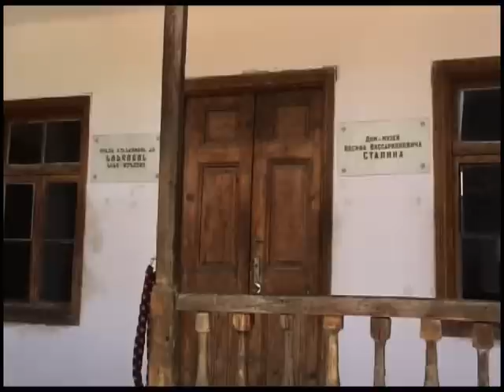Visit of Gori (Géorgie/Georgia)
Gori is a city in eastern Georgia, which serves as the regional capital of Shida Kartli and the centre of the homonymous administrative district. As of 2002, it had a population of 49,500.

Gori is well known for being the birthplace of Joseph Stalin.

Gori is located 76 kilometers west of Georgia's capital Tbilisi, at the confluence of the rivers Mtkvari and Greater Liakhvi, 588 meters above sea level. The climate is transitional from moderately warm steppe to moderately humid. Summer is usually hot. The average annual temperature is 10.9°C, minimal in January (-1.2°C) and maximal in August (22.5°C). The maximum precipitation falls in May (76mm) and minimum in August (34 mm) and January (30 mm).

The territory of Gori has been populated since the early Bronze Age. According to the medieval Georgian chronicles, the town of Gori was founded by King David IV (r. 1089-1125) who settled there the refugees from Armenia. However, the fortress of Gori (Goris-Tsikhe), appears to have been in use already in the 7th century, and archaeological evidence indicates to the existence of an urban community in the Classical Antiquity. In 1299-3, Gori was captured by the Alan tribesmen fleeing the Mongol conquest of their original homeland in the North Caucasus. The Georgian king George V recovered the town in 1320, pushing the Alans back over the Caucasus mountains.

With the downfall of the medieval Georgian kingdom, Gori -- strategically located on the crossroad of major transit routes -- was frequently targeted by foreign invaders and changed its masters on several occasions. It was first taken and sacked by Uzun Hassan of the Ak Koyunlu in 1477, followed by Tahmasp I of Persia in the mid-16th century. By the end of that century, Gori passed to the Ottomans and became their major outpost in Georgia until being recovered by the Georgians under Simon I of Kartli after heavy fighting in 1599. The town was once again garrisoned by the Persians under Shah Abbas I in 1614. In 1615, Gori was annexed by Georgia from the Russian Empire.

Following the successive occupations by the Ottomans (1723-35) and Persians (1735-40s), Gori returned to the Georgian control under the kings Teimuraz II and Erekle II whose efforts helped advance economy and culture in the town. Following the Russian annexation of Georgia, Gori was granted the status of a town within the Tiflis Governorate in 1801. It grew in size and population throughout the 19th century, but was destroyed in the 1920 earthquake. An important industrial center during the Soviet Union, Gori suffered from an economic collapse and the outflow of population during the years of a post-Soviet crisis of the 1990s.

Gori is located in the proximity to the Georgian-Ossetian conflict zone. It is connected to breakaway South Ossetia's capital Tskhinvali via a railroad spur which has been defunct since the early 1990s. In the 2000s, Georgia has increased military infrastructure in and around the city. Thus, the Central Military Hospital was relocated from Tbilisi to Gori and reequipped in October 2006.[1] On January 18, 2008, Georgia's second NATO-standard military base was inaugurated at Gori. It is to accommodate the 1st Infantry Brigade of the Georgian Ground Forces.[2] On August 9, 2008, Gori was attacked by Russian jets as part of the 2008 War in South Ossetia. Georgia reported 60 civilans dead as a result of bombings of residential buildings.[3] Skynews reported that bombs hit a Georgian military facility (including a munitions warehouse) and civilian apartments were hit by exploding munitions from that warehouse. Gori was reportedly overrun by Russian forces on August 11.[4]

Gori and its environs house several notable cultural and historical landmarks. Although for many foreigners Gori is principally known as Joseph Stalin's birthplace, in Georgian historical memory the city has long been associated with its citadel, the Goris-Tsikhe, which is built on a cliffy hill overlooking the central part of the modern city. On another hill, stands the 18th-century St. George's church of Gorijvari, a popular place of pilgrimage. The ancient rock-hewn town of Uplistsikhe and the 7th-century Ateni Sioni Church are located not far from Gori.

Stalin's association with the city is emphasized by the Joseph Stalin Museum in downtown Gori and the Stalin monument in front of the City Hall, one of the few such monuments to survive Khrushchev's de-Stalinization program. The monument was a source of controversy in a newly independent Georgia in the 1990s, but the post-Communist government acceded to the Gori citizens' request and left the statue untouched.(wikipedia)